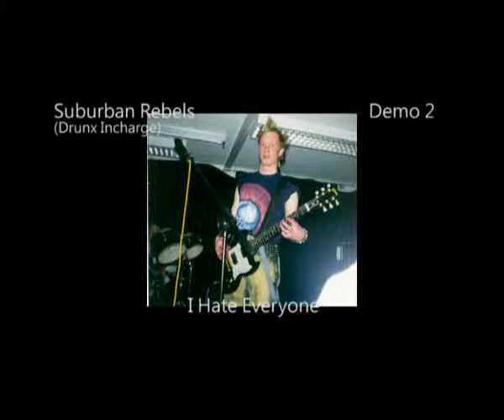Suburban Rebels: I Hate Everyone (Drunx Incharge)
Demo 2
Song 8/8 I Hate Everyone
Suburban Rebels later known as Drunx Incharge